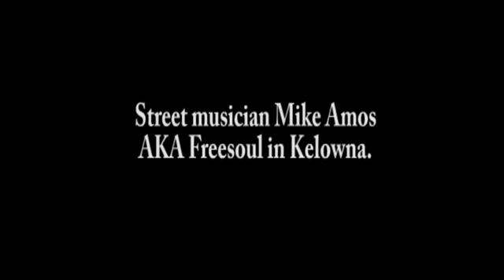Mike Amos AKA Freesoul plays outside Gospel Mission in Kelowna.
Street musician Mike Amos live and raw outside the Gospel Mission in Kelowna, British Columbia, Canada.